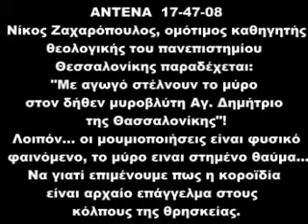Λείψανα αγίων ή απλοι ανθρώπινοι σκελετοί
Από παλιά τηλεοπτική εκπομπή στην οποία τίθεται το ερώτημα σχετικά με την ύπαρξη λειψάνων των αγίων.
Παραθέτουμε απλά το video χωρίς να έχουμε σκοπό να θίξουμε την πίστη κανενός, τροφή για σκέψη.